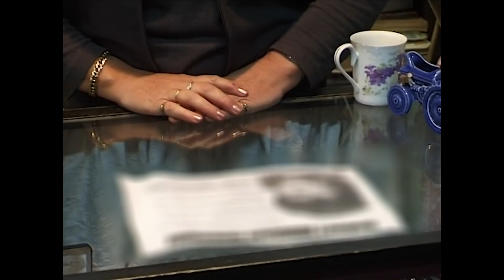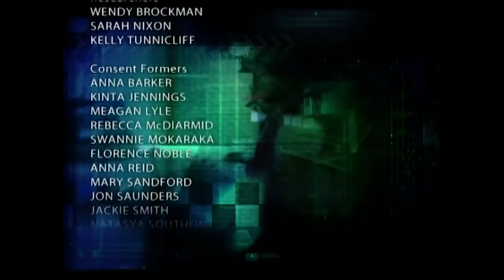Police Ten 7 | Crime Documentary | Full Episode | S1EP5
Police Ten 7 follows the work of police officers in New Zealand as they deal with offences related to vandalism, domestic violence and drugs in addition to the profiling of wanted offenders in order to try to capture them.